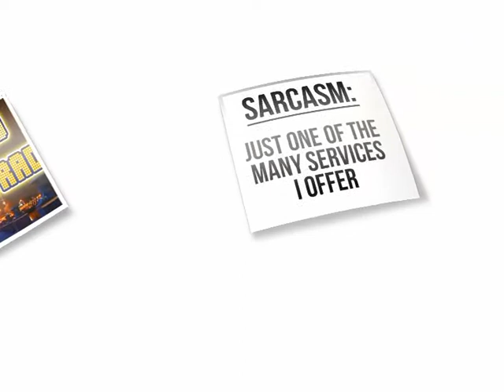RtR teaser promo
Reel to Reel Radio
Join DK and his guest co hosts, as they discuss movies, games, TV, DVD, music, Hollywood gossip, weird news, and current events.  In this hard core, R rated live radio show.  Brought to you from the folks at Double K Radio.